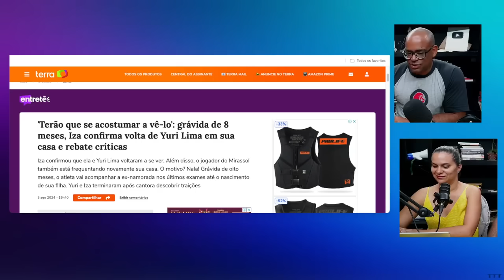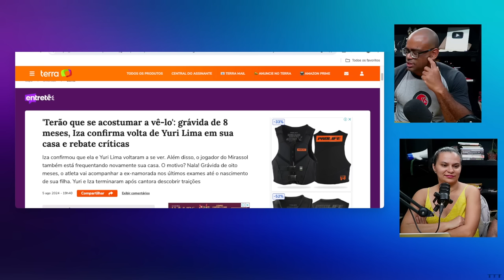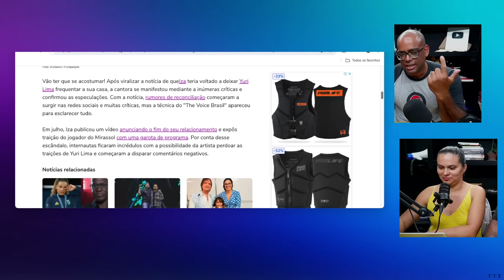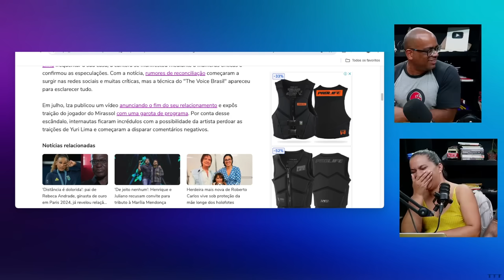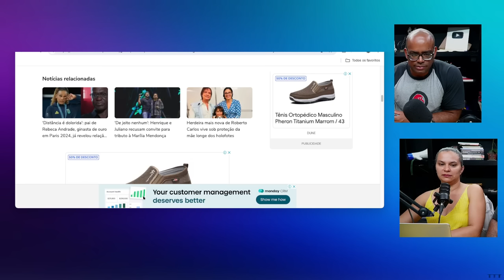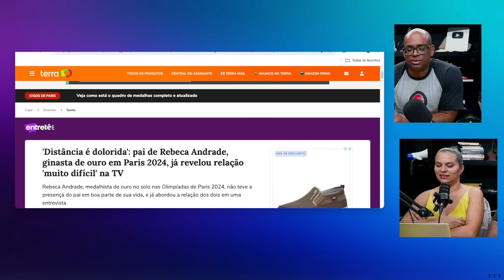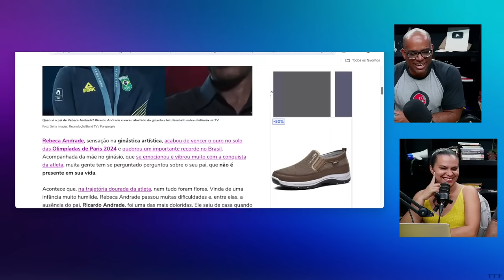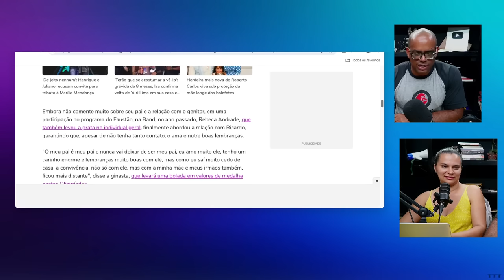IZA NÃO AGUENTOU E VOLTOU COM YURI LIMA??